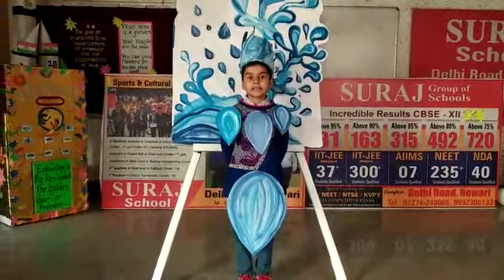Suraj School Rewari believe -Stage 'exposure bolsters' student's creative expression to empower them